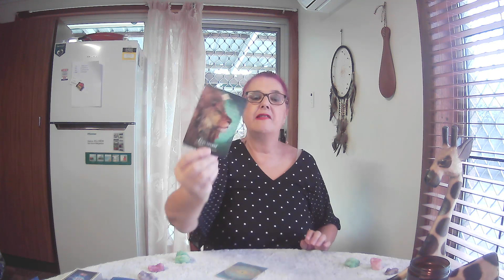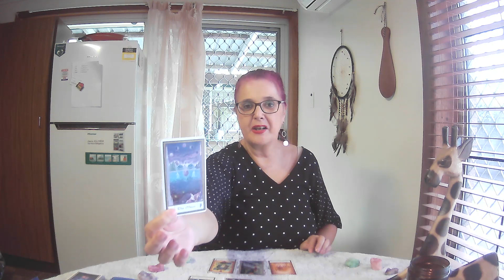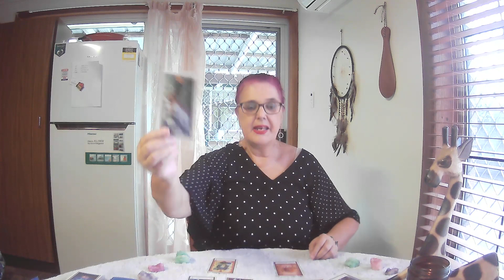CANCER Free Tarot Reading **It Appears Difficult But You Do It With Ease**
2x Spirit Animal Oracles
1x card per day for the upcoming week
All cards clarified
1x Open To Spirit Oracle

27th November to 3rd December 2023, though Tarot cards are timeless.  If you see a heading you like, watch the video. :-)